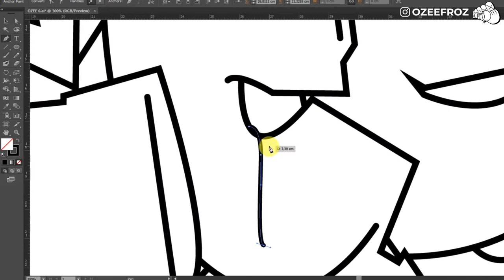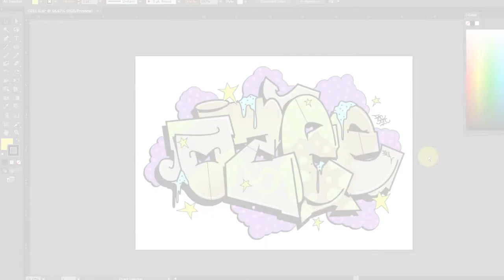[NO SKETCHING] OZEE - GRAFFITI DIGITAL